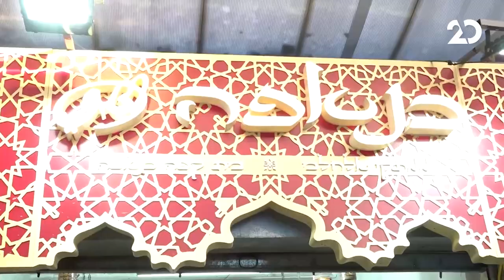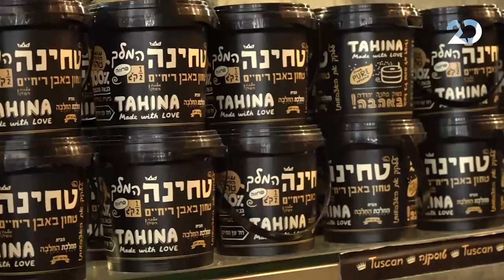משאל עם עם עודד מנשה | 21.12.2020 | התכנית המלאה